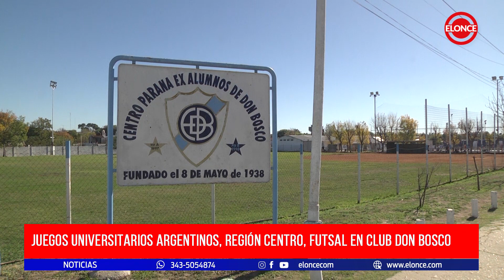Juegos Universitarios Argentinos, región centro, futsal en Club Don Bosco